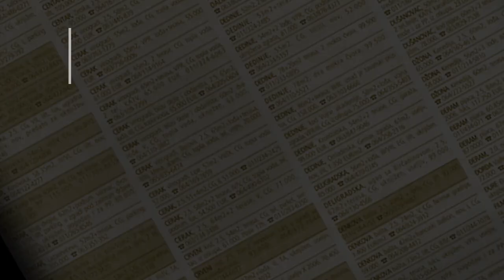prodaja stanа Zarkovo Trgovacka 58m2 - Beograd Cukarica